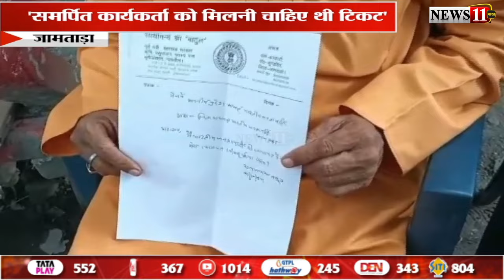जामताड़ाः सत्यानंद झा बाटुल ने दिया बीजेपी से इस्तीफा, 'पार्टी की गलत कार्यशैली से है नाराज'